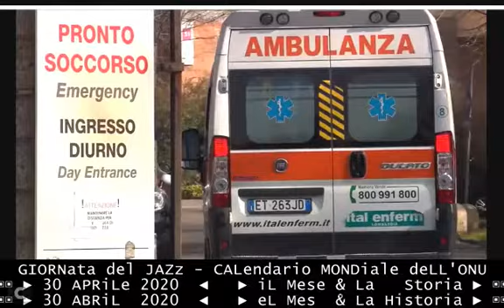§.171/** FASE-2 decreto del Ministero della Salute - TG1 30 APRILE 2020